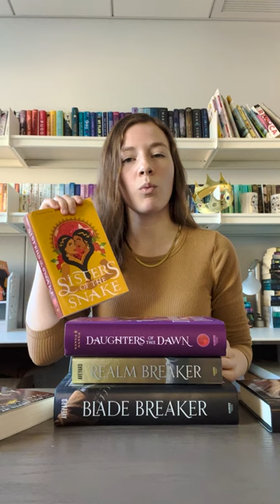five books. one sentence recaps. are we up for the challenge?